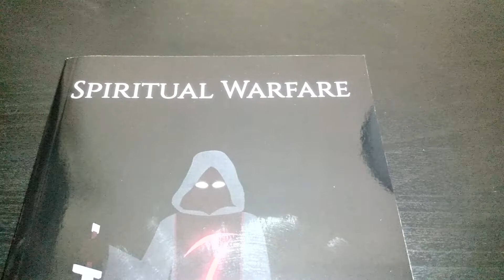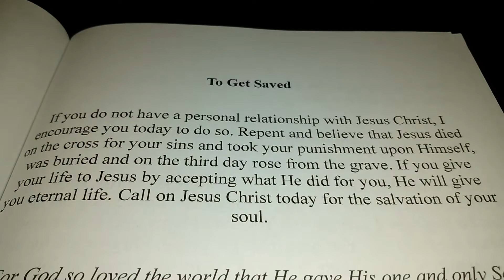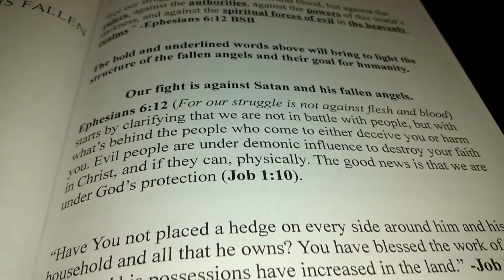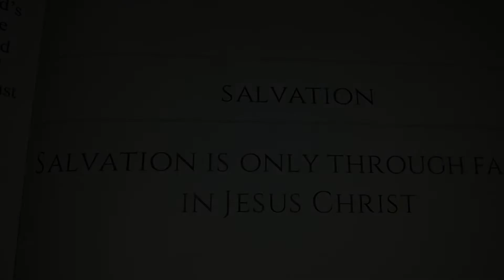Spiritual Warfare: A Look Into The Spiritual Realm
Since our battles are spiritual, it's good to remember that our enemies are demonic spirits and not people. The moment you take your eyes off of that, you will lose the battle. This book gives you the perspective of the spiritual world and how to engage the demonic spirits using the Full Armor of God. It goes into detail, explaining each piece of armor. You will also find the kind of traps and schemes Satan uses on believers. It will help you get prepared and give you insights into a world that's unseen from our physical eyes and will reveal the dangers that lurk in every corner.